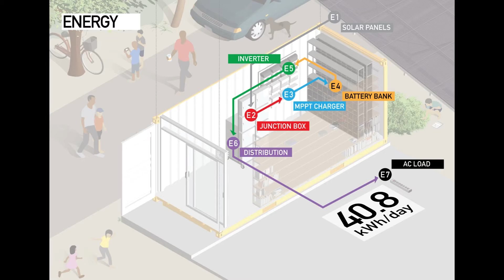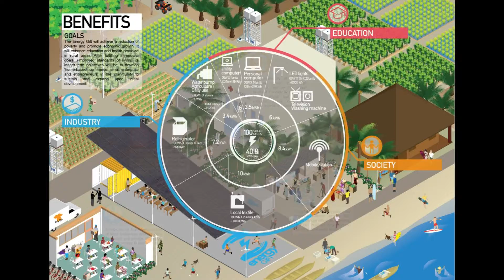ENERGY Gift slide show version1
We Inspire Energy World.
“ENERGY GROWS SOCIETY”
The remoteness of many communities makes it impossible to provide utilities like energy, water, agriculture, communication. They remain in energy poverty as extending energy to such locations is not cost-effective. The Energy Gift project was initiated to provide energy to remote territories outside the reach of an energy grid. Its design is fully adaptable so it can be multiplied globally in diverse climates and scenarios. In this way remote communities move beyond survival and begin to thrive.
“エネルギーは社会を育てる”
いまだに多くの遠隔地では、エネルギー、水、農業、通信などに必要なインフラが施されていない状態です。これらの整備されていないエリアは「採算の取れない地域」として手が付けられていない状態です。我々の”ENERGY Gift”はそれらの、グリッドから離れたエリアに着目したプロジェクトです。このプロダクトはあらゆる気候や条件に合うようにデザインされていますので、世界中のあらゆるエリアに投入可能です。これの導入により遠隔地も生存可能になり、さらなる発展を遂げることができるようになります。